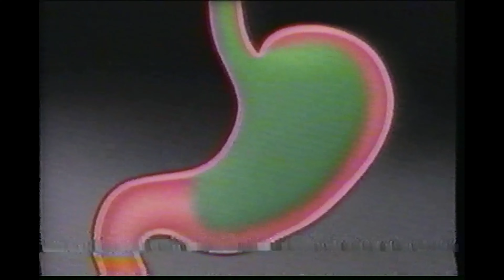Tempo Liquid Antacid Commercial - December 1995 (Bad Audio)